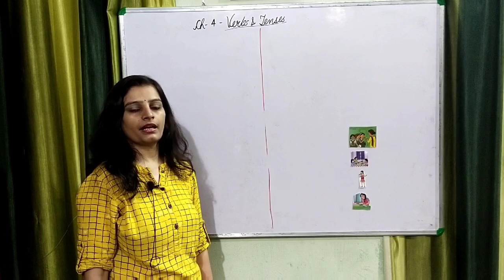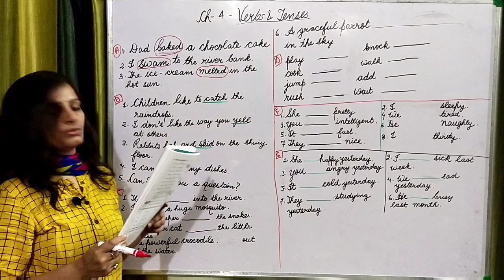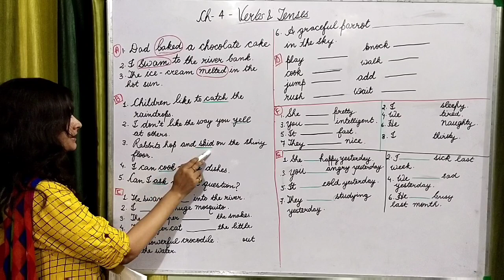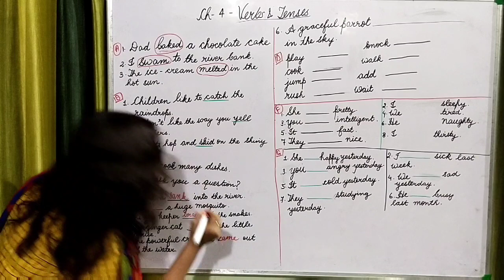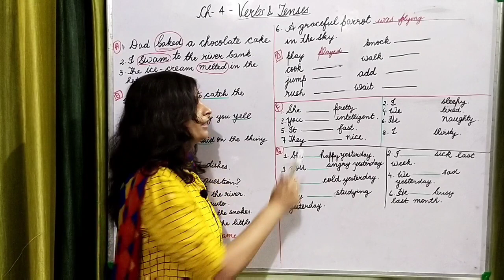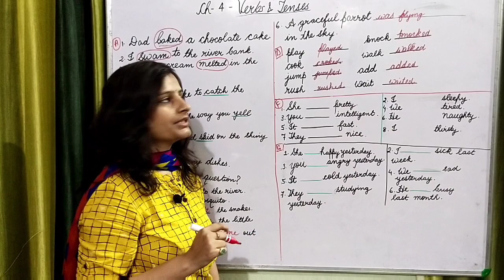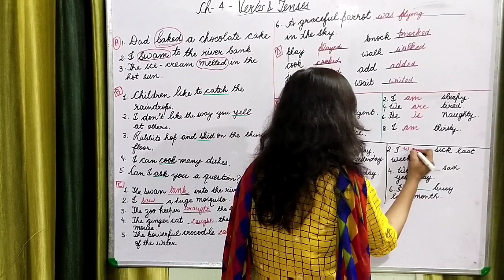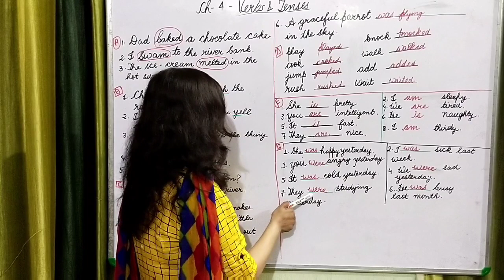Kalyani Class 3 English Lang Chapter 4 Verbs & Tenses Part 2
Class 3 English Lang  Chapter 4 Verbs & Tenses Part 2